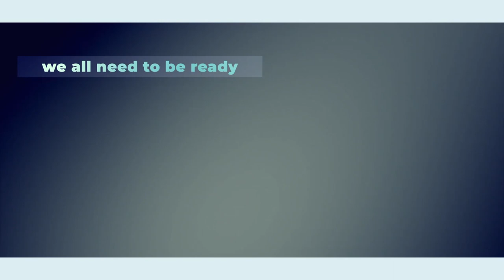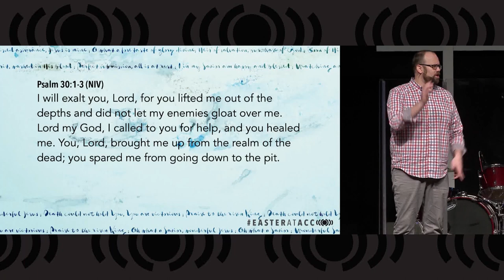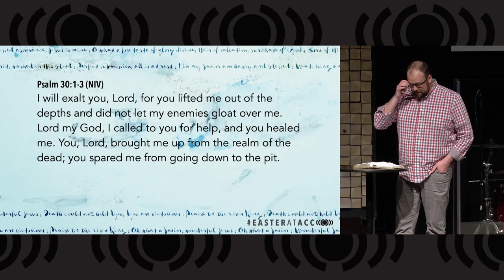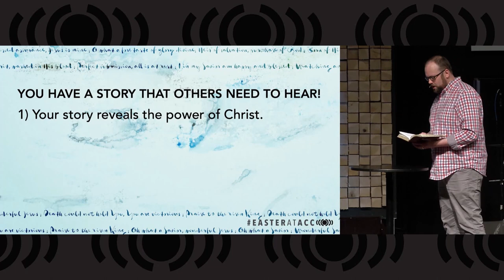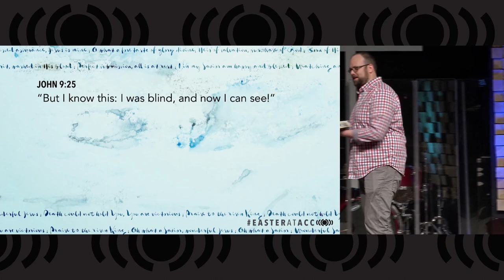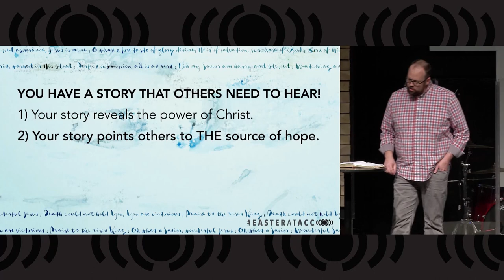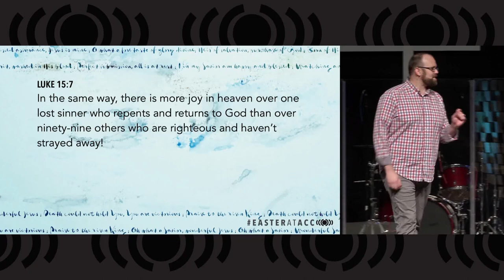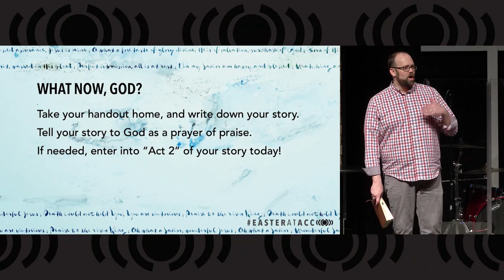1. Story - Know Your Story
Today Pastor Matt kicks off our new series "Story."  Have you ever noticed that we all love to tell people the story of our lives - minus the part about Jesus?  Why are we always nervous about explaining how Jesus saved us?  Today Pastor will help us start learning how to add the Jesus part so that we are always ready to witness when called.